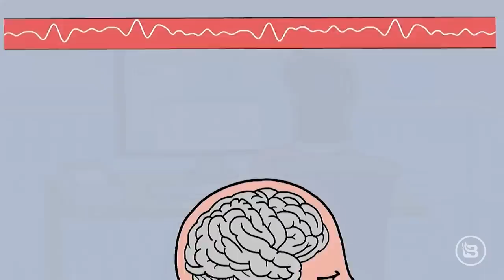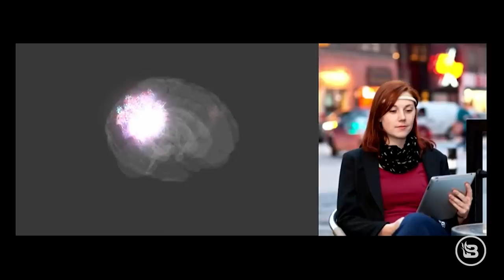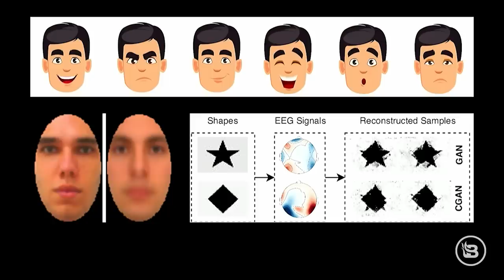‘Wearable technology’ is BEYOND DANGEROUS to YOUR free will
Wearable technology is not longer a prediction for our future. It’s HERE, and a recent clip Glenn plays from a presentation done by the World Economic Forum in Davos earlier this month proves that world elite already are planning how to use it. This kind of technology and artificial intelligence can monitor your BRAINWAVES, tracking your productivity and effectively diminishing YOUR free will. Glenn explains just how dangerous this new type of technology truly is…